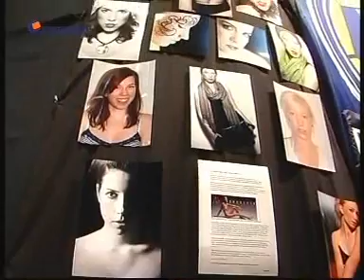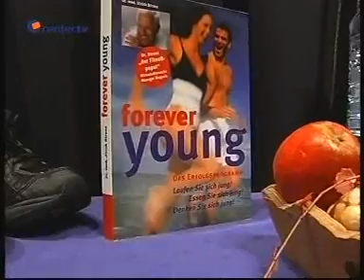Jahresarbeit Interview Waldorfschule Düsseldorf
Interview zu den Jahresarbeiten 2007 an der Rudolf Steiner Schule Düsseldorf
Sendung auf center.tv